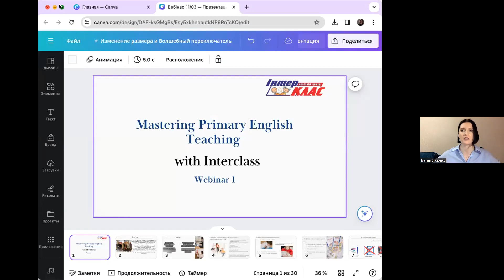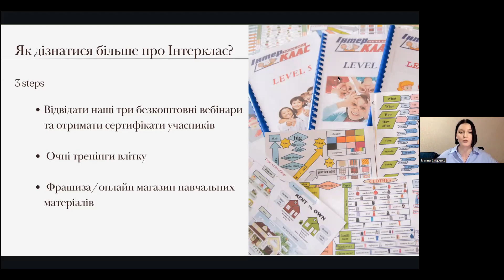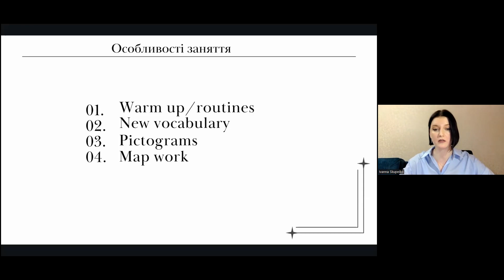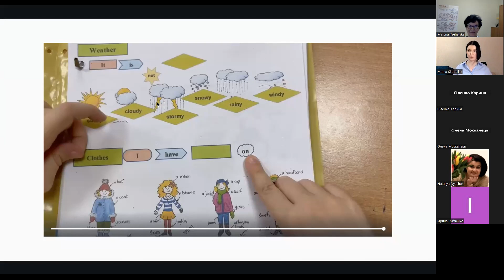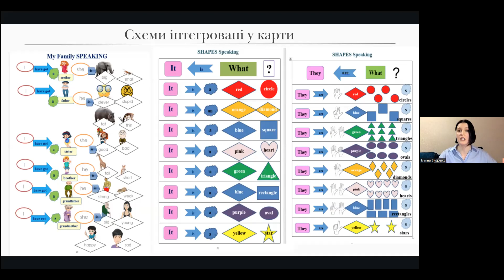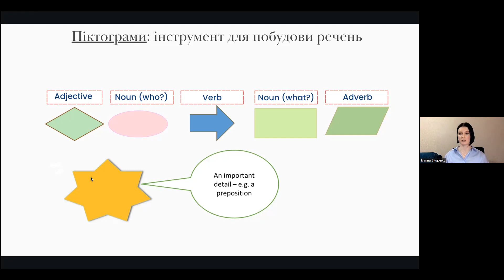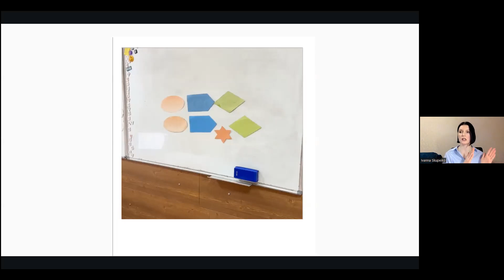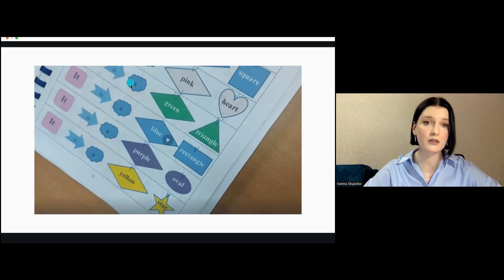Ефективне навчання англійської в початкових класах за системою "Інтерклас"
Вебінар 1. "Ефективне навчання англійської в початкових класах за системою "Інтерклас"
Спікер: Іванна Скупейко, методист Освітього Центру "Інтерклас" з початкової освіти.